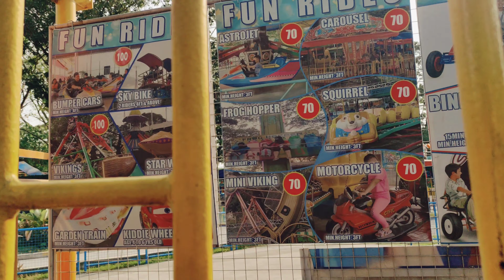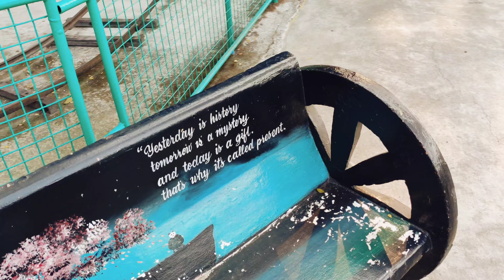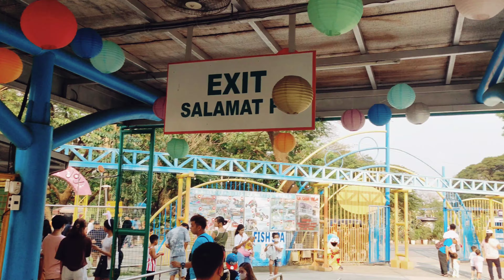Activities sa Quezon City Circle | Badminton | Playgrounds | Rides | Jogging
Pwede kang mag badminton sa Quezon City Circle dala ka lang ng raketa at shuttle cock.

May cosplayers din na makikita at maraming playground area at bike rental din.

Meron din haunted house sa quezon city circle and ibang rides na ma eenjoy niyo with the kids.

May pay parking din sa loob at mga foods.

Pwede ka rin mag jogging sa loob ng quezon city circle.

So ayun enjoy naman ang mga kids.